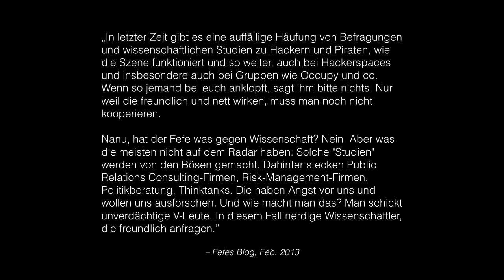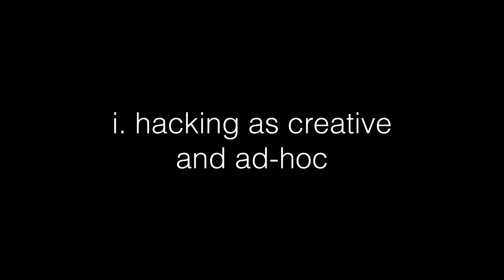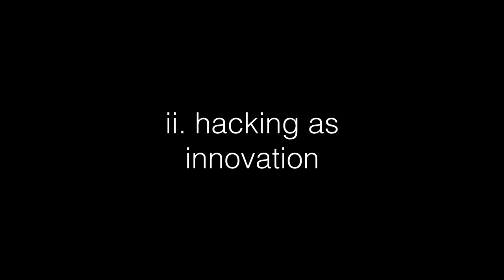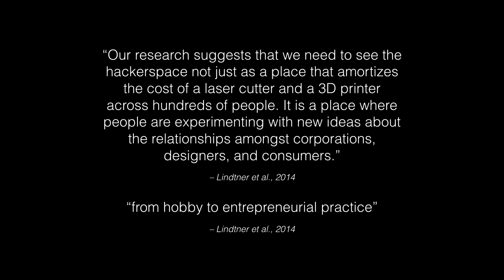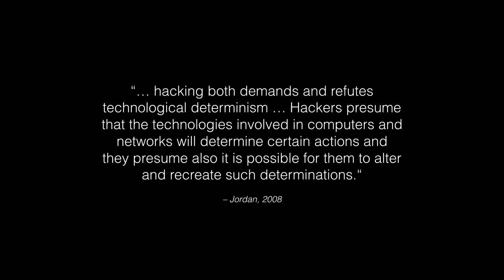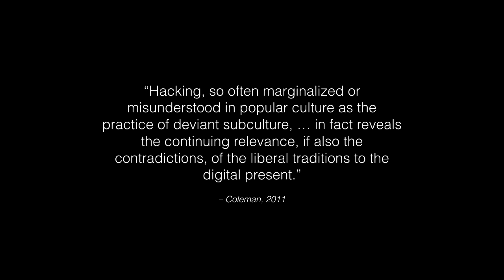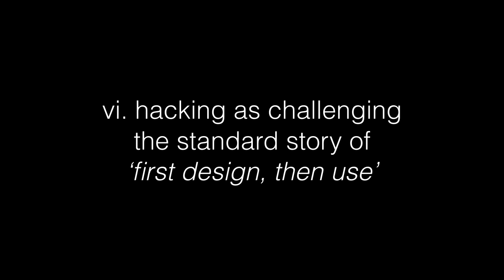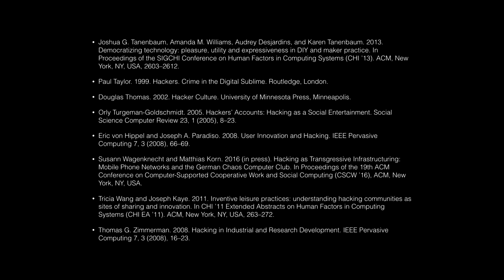Susann Wagenknecht: Craft, leisure, and end-user innovation (deutsche Übersetzung)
Hacking receives growing attention among social scientists during the last five years. Researchers particularly in the fields of Human-Computer Interaction (HCI) and Computer-Supported Collaborative Work (CSCW) but also in the social sciences generally have begun to study hacking empirically—investigating hacking as a practice and as cultural phenomenon. The talk offers a glimpse of the spectrum of research about hacking in HCI, CSCW, and adjacent fields. Researchers in these fields portray hacking very differently. The spectrum ranges from “transgressive craft” to “innovative leisure practice,” from skilled craftsmanship to ad hoc kludging, from an individualist pursuit to a community mission, from an expression of liberalism to an exclusive practice of cultural distinction. Some researchers see hacking as an illustration of how to defy technological determinism, i.e., the conviction that the technological determines the social, a position that social scientists typically fight ferociously. Other researchers see it as the future of “end-user innovation.” This talks discusses these notions and describes the value---economic, pedagogical, cultural, conceptual---that different research perspectives perceive in hacking.

Susann Wagenknecht